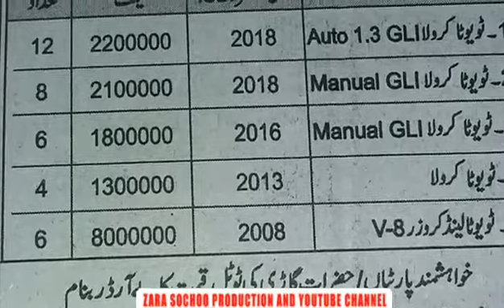Stolen Car gang